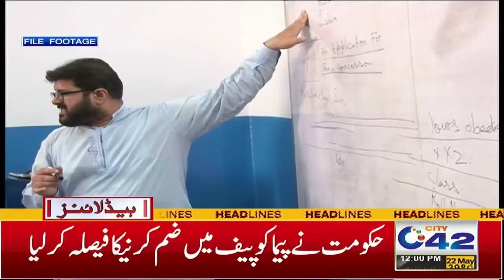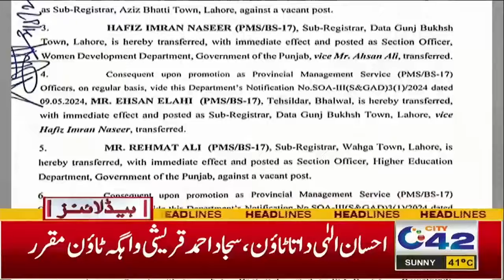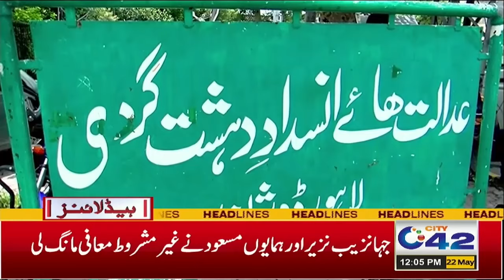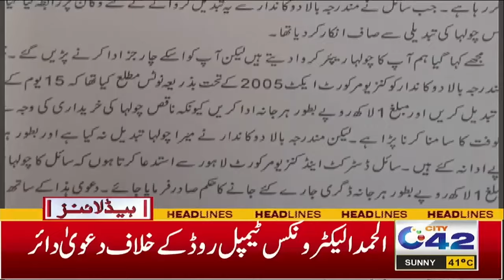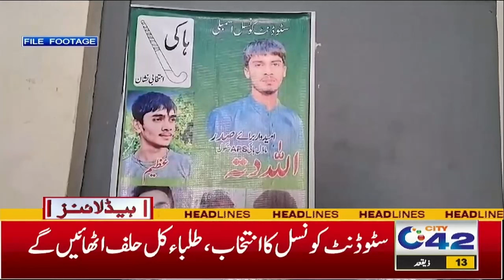Heat Stroke In Pakistan ! High Alert | 12PM News Headlines | 22 May 2024 | City 42